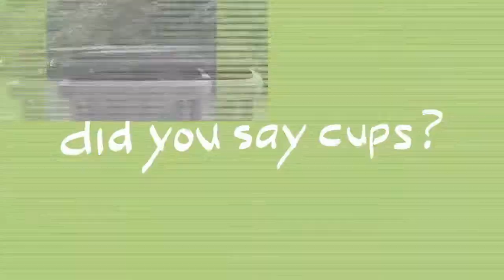What is Greenshortz?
"How to Live Green in Georgia" There are so many factors that can make our lives green--or not. Going green can be a little overwhelming. Greenshortz helps you look at "green" in its smallest pieces and then decide how you want to begin the process of living more sustainably...one simple step at a time. Tips for Living Green in Georgia.